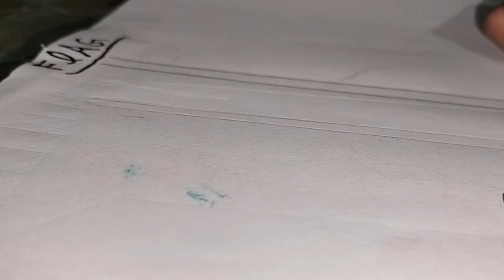13 August 2022